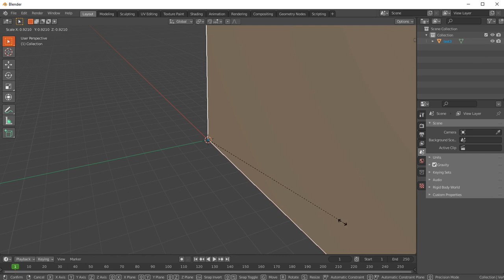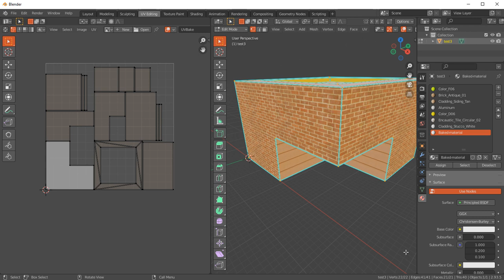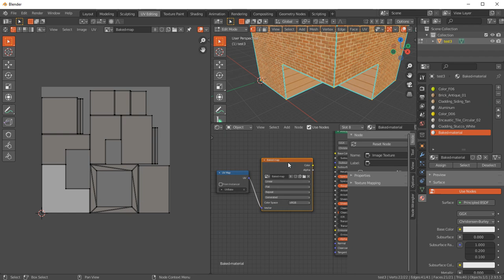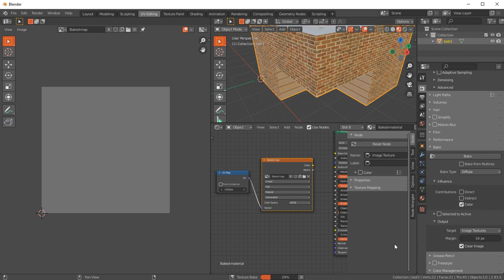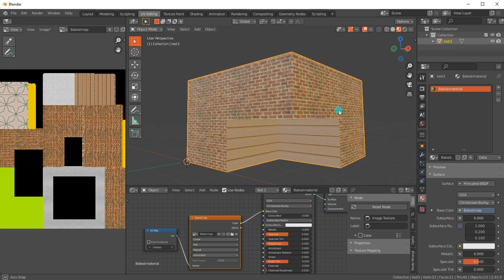Baking multiple textures into one map | Blender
Model created and textured in SketchUp, then exported as OBJ file.
Imported in Blender and baked all texture into a single texture file.

SketchUp, Blender v2.93.5